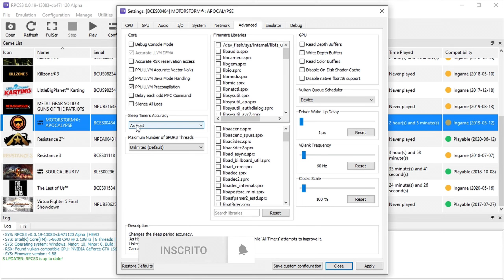MotorStorm: Apocalypse | RPCS3 Emulador - GTX 1660 / i5 8600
- Teste do jogo MotorStorm: Apocalypse no Emulador RPCS3 (Playstation 3) em 1080p.
- Gravado com GeForce Experience (Resultando em perda de FPS).
- Processador similar ao i5 9400f.

- Test game MotorStorm: Apocalypse on RPCS3 Emulator (Playstation 3) in 1080p.
- Recorded with GeForce Experience (resulting in loss of FPS).
- Processor similar to the i5 9400f.

Setup: CPU: i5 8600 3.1GHz (4.3GHz Turbo) 6/6
MB: H310M S2 2.0 Gigabyte
VGA: GTX 1660 6GB Gigabyte OC Dual GDDR5
RAM: 16GB DDR4 2X8GB 2400 MHz HyperX
HD: Western Digital 1TB
PSU: 400w Corsair Vs400 80 Plus White
Cooler: Cooler Master Hyper TX3 EVO
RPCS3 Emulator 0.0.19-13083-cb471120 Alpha